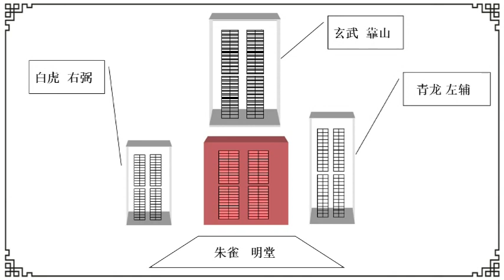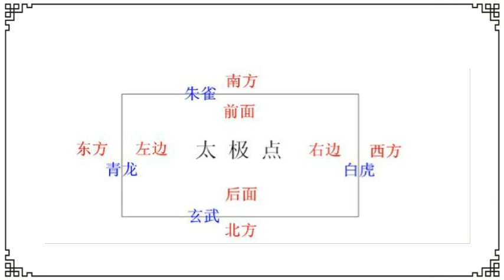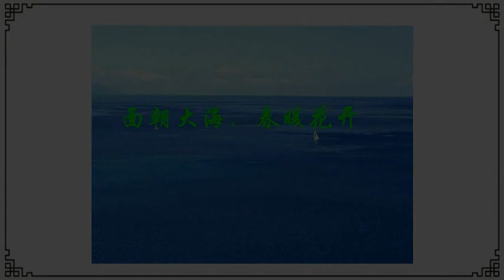你必须懂的风水知识-四神兽【最八卦的国学】05（2020）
风水的流派很多，术语很多，可能有时候让人会有那种高深莫测的感觉。 事实上，风水的理论与现实生活联系的非常紧密，很多内容也可以通过现代环境心理学进行解读。这期节目我就给大家解读风水学中最重要的一个概念-四神兽，朱雀、玄武、青龙、白虎。